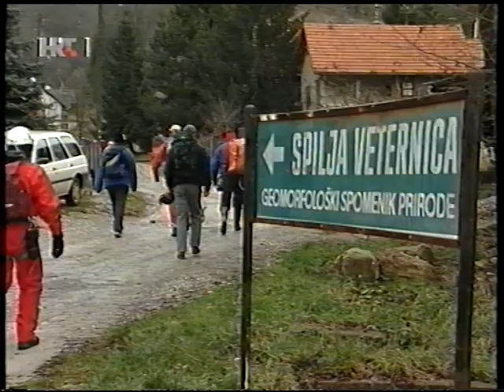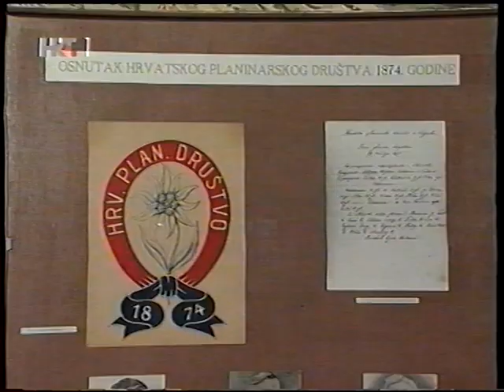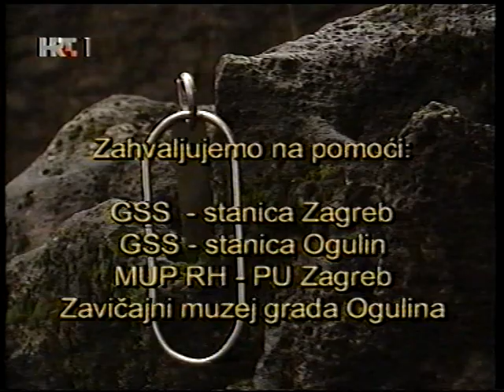50 godina GSS-a - špilja Veternica i Klek Y2000.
Film je povodom 50. godišnjice postojanja GSS-a 2000. godine za  HTV snimio Alan Šimunović, speleolog i član HGSS-a.

U filmu sudjeluju članovi GSS stanice Zagreb (špilja Veternica i Klek) te GSS stanice Ogulin (Klek).
Lokacije na kojima se snimalo su tadašnje oružarstvo GSS-a u ostavi HPS-a u Kozarčevoj 22, špilja Veternica i Klek.

Neki naši prijatelji sa snimke nisu više s nama, budući da snimku objavljujem 2020. godine, na 70. godišnjicu, no oni će uvijek biti s nama.

Dubravko Kavčić
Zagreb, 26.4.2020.